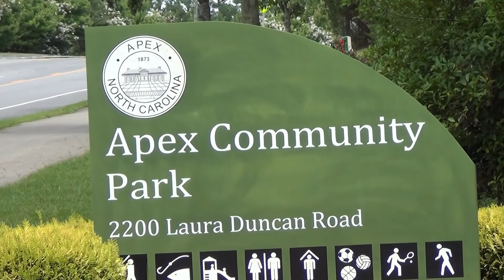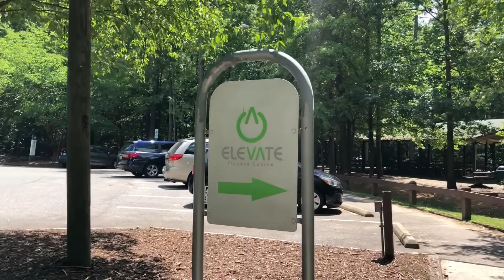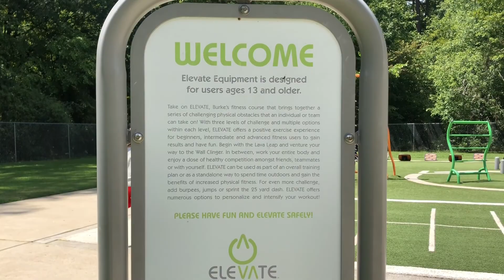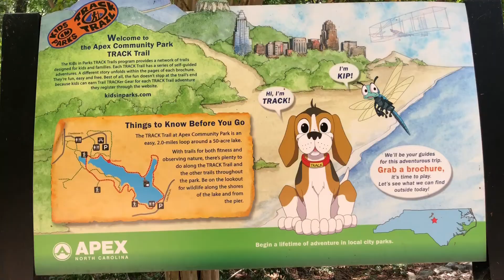Apex Community Park NC